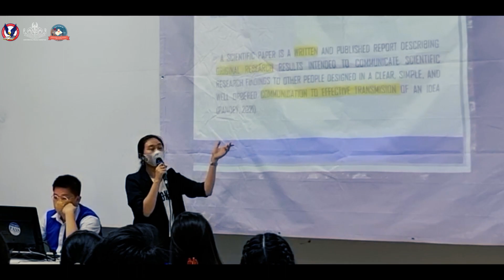LAT 1.0 AMSA-UPH 2022/2023 - ESTONIA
[LAT 1.0]

AMSA-UPH proudly presents Local Academic Training 1.0 🔬 “EXTRA - Expand Your Knowledge in Paper Training” 🔬

This event consisted of a lecture and workshop on how to make scientific paper and public poster.

The lecture “The first Step of Paper Writing” was brought by Nathalia Angelina (Academic Team District 2 AMSA-Indonesia 2022/2023).

It was followed by workshop “Scientific Paper Training” delivered by experienced tutors from the second year and alumni of AMSA-UPH members.